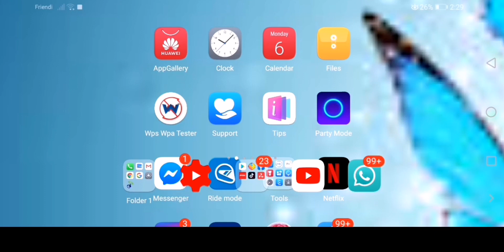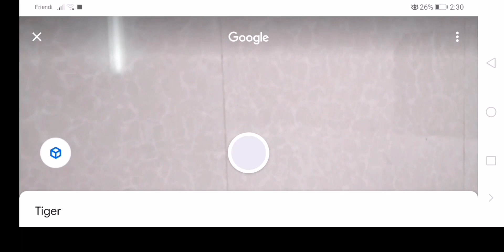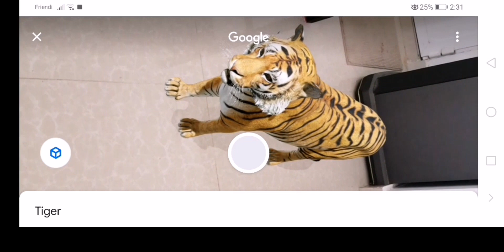Google 3d animals /How to View Google tiger / Shibu's Tech And Travel /ഗൂഗിൾ ടൈഗർ മലയാളം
എടുകാം